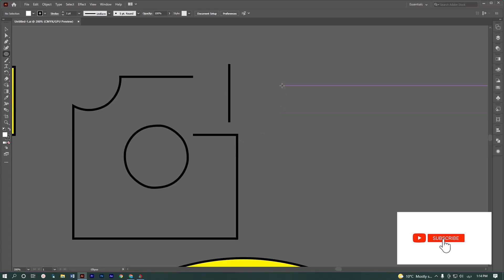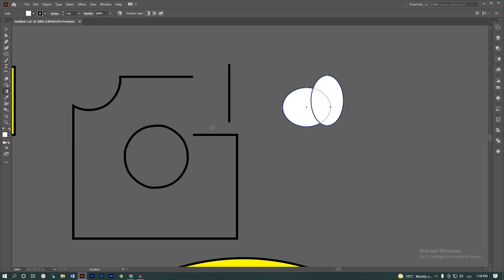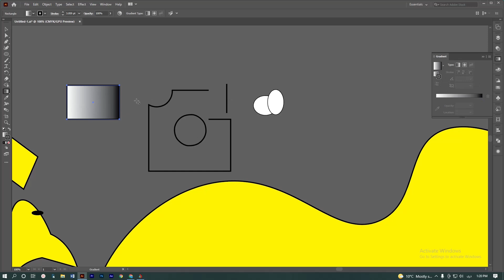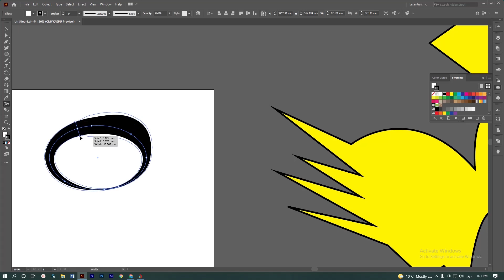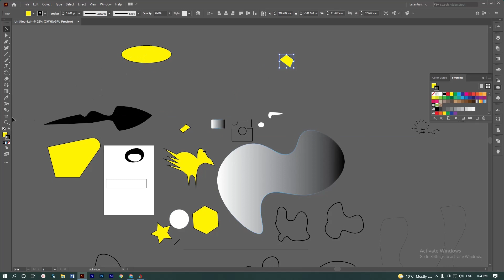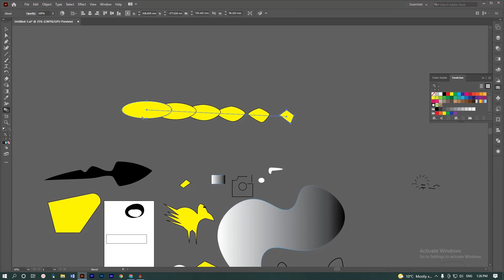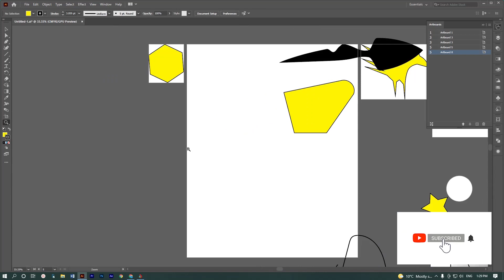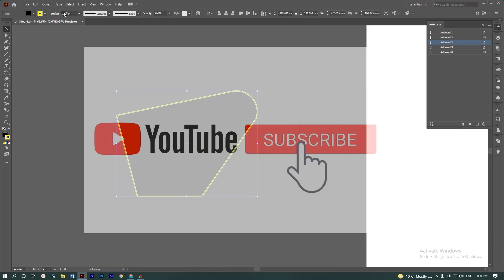Part 3 Tools Bar قسمت سوم؛ آموزش تمام ابزارهای برنامه ادوبی الستراتور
تولزبار
تمام ابزارهای ادوبی الستراتور
ابزارهای مهم الستراتور
بلند تول
زوم تول
رنگ دادن
رنگ خطوط و اطراف شکل
ابزار صفحه
مشخصات صفحه
کاپی رنگ
چند رنگی ساختن شکل
Adobe Illustrator
Tools Bar
All Important of Tools bar
Shape Builder tool
Gradient tool
Eyedropper tool
Width tool
Blend tool
Artboard tool
Zoom tool
Fill color
stroke color